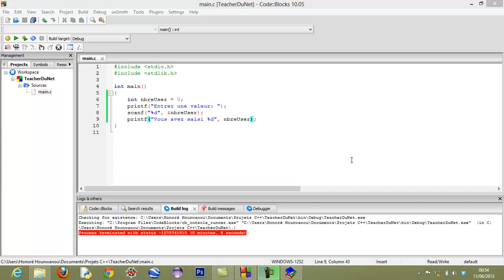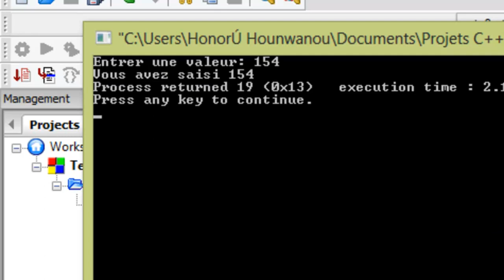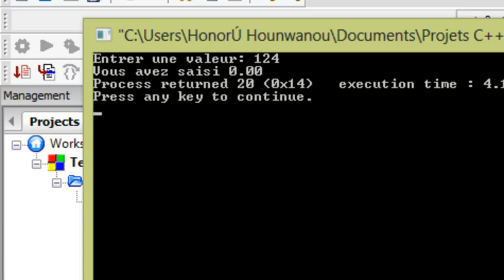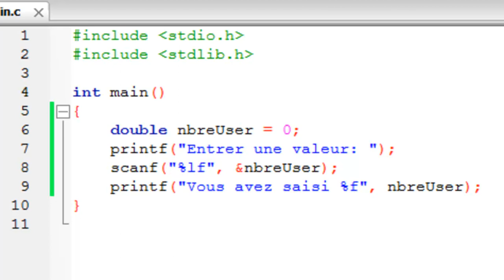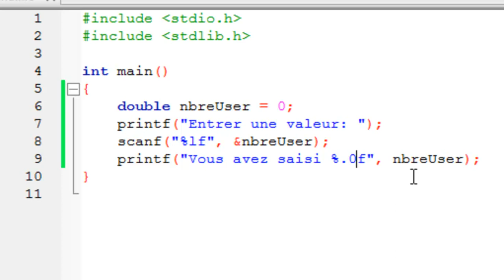LANGAGE C - 10 - Les types Float et Double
Les nombres réels en langage C